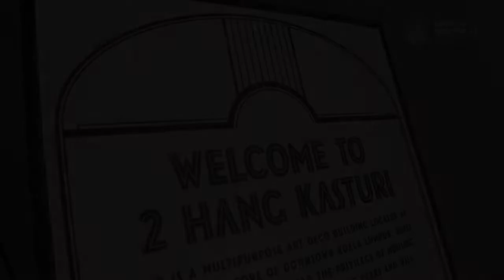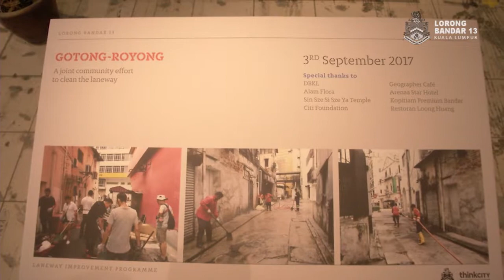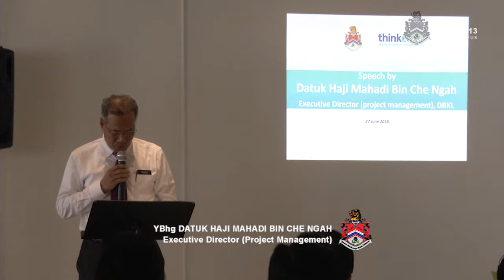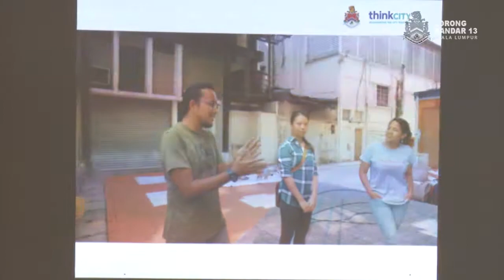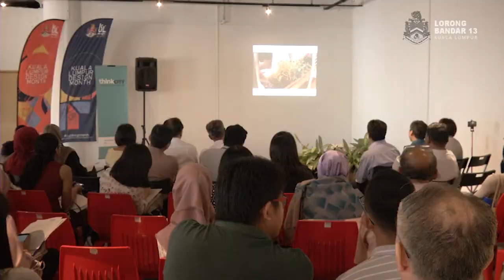KL Mayor Diary : Lorong Bandar 13 ( Majlis Pecah Tanah ) KL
Production Team :-

/ Videography : Firdaus Nazeri
/ Equipment / Technical Crew : Unit Fotografi
/ Post Studio : Unit Fotografi  / ii
/ Terbitan / Produksi Kreatif :
Jabatan Pelaksanaan Projek & Penyelenggraan Bangunan / Jabatan Perancangan Korporat